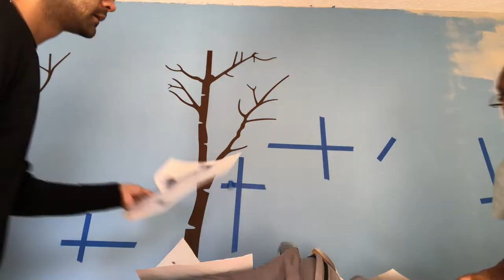Sex Reveal and Painting Shared Nursery | ambw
Hey Guys!

We are back with a new video of us finding out the sex of our baby and painting the nursery.